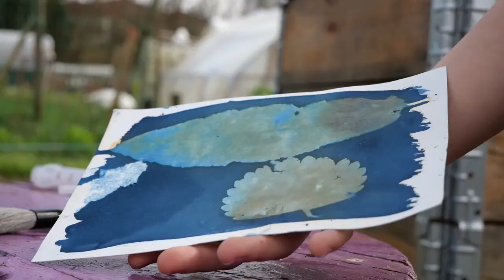Zianotipia tailerra, apirilak 25 Kirikinoren baratzean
Zianotipia tailerra egingo dugu datorren apirilaren 25ean, Kirikinoren baratzean bertan, I. landare eta hazien truke azokarekin batera.

Ikastaroari buruzko informazio gehiago: kirikinotaldea.eus webgunean

Bideoaren inguruko informazioa:
Irudiak eta edizioa Kirikino Atseden Taldearenak dira, musika ordea, Occhi di farfalla taldeak Kuraia taldearen kantu baten bertsioa bat da.